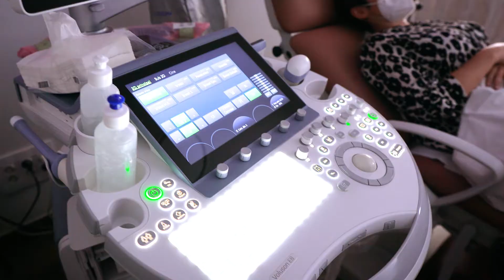Clinica Parc Central | Video corporativo para empresa en Torrent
Video corporativo realizado para Centro Médico en Torrent Parc Central , en el que mostramos sus instalaciones y a su equipo de trabajo.

Los videos corporativos para empresas son una herramienta efectiva para comunicar el mensaje y la imagen de una empresa a su público objetivo. Pueden ser utilizados para promocionar productos o servicios, presentar la cultura y los valores de la empresa, o para informar a los empleados y accionistas sobre las últimas noticias y logros de la compañía. Estos videos pueden ser distribuidos a través de canales en línea, televisión, ferias comerciales y eventos corporativos.